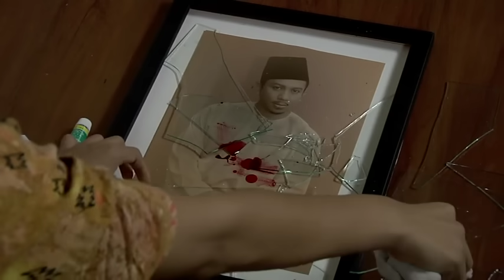Aziz M Osman's Pontianak.